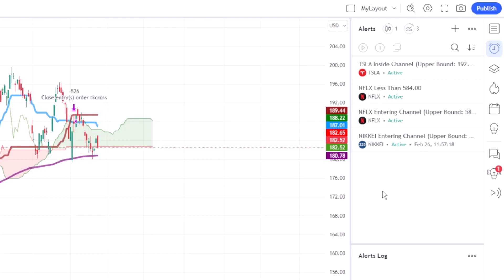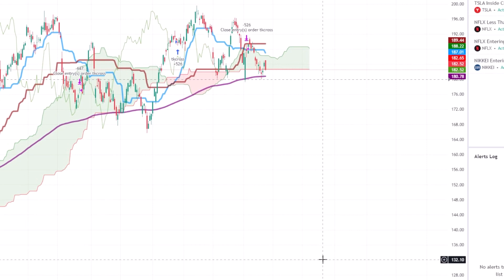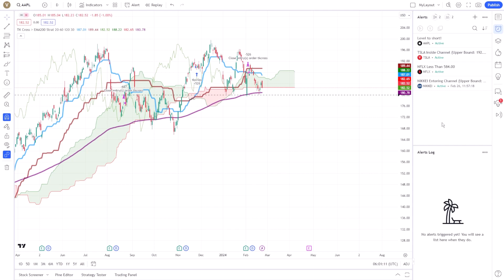How do I use TradingView's Alert Manager?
Watch this video to master TradingView's Alert Manager, ensuring you never miss crucial market movements. Learn how to:

➕Set Up Alerts: Quickly establish real-time notifications for market movements, price levels, and specific indicator conditions.
➕Manage Alerts: Efficiently create, view, and manage your alerts.
➕Customize Alerts: Tailor your alerts to fit your trading needs.
➕Gain Market Insights: Use alerts to better understand and react to market patterns.

Unlock the full potential of TradingView with this tutorial and enhance your trading with effective alert management.

💪 Trade directly on TradingView with Trade Nation! Take a minute, sign up for a Trade Nation account, and lock in a lifetime of low-cost trading

*️⃣ Trading CFDs carries a high level of risk to your capital and you should only trade with money you can afford to lose